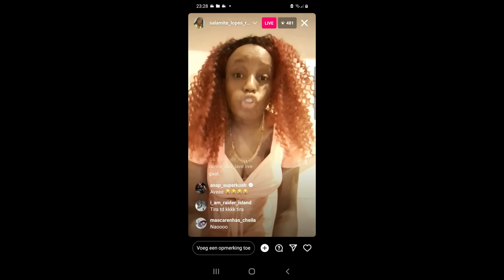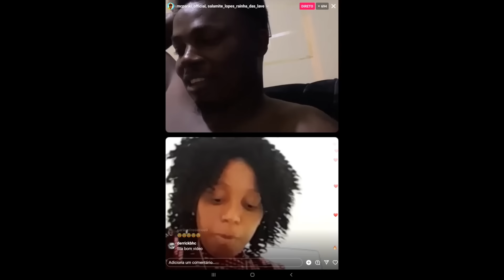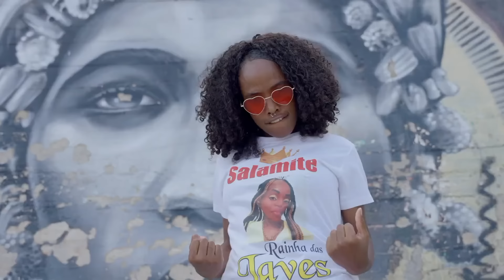SEM PRESSA X MC SALAMITA - BRAU KA TA BRAU ( REACT )